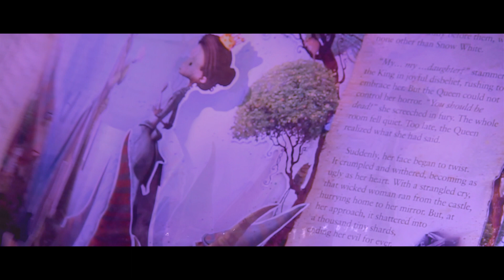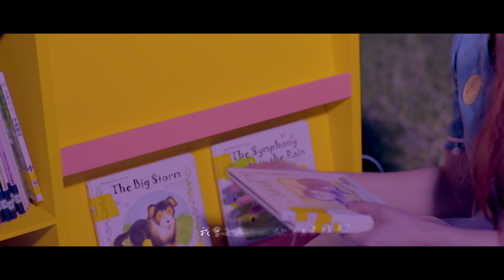許哲珮 Peggy Hsu - [孩子王 My Dear ] 官方版MV (Official Music Video)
許哲珮 三拍概念創作專輯《圓舞曲》

peggy第七張全創作音樂作品《圓舞曲》
獻給你心中 從未真正長大的小孩

踮起腳尖 離天空更近一點
每三拍為一個單位
旋轉 滑步 親吻你皺起的眉頭
在琴聲的波浪裡 自由地跳舞

每個小孩 都曾鼓動過背上的翅膀
每個大人 都仍渴望飛翔

About《孩子王 》

「孩子王」是一種最愛玩也最勇敢的角色，不是因為身體打不壞才敢衝鋒陷陣，而是明知會受傷，卻仍然願意作夢的人。這首歌Peggy要獻給「過去的自己」，也為了那些曾經依偎在她身邊，信任著她，仰望著她的孩子們而唱。終有一天你們會變得和現在很不一樣，長大這件事，有時循序漸進，有時卻只是一夕之間。但願我們始終能相互陪伴，記得此刻真誠對待彼此的深深喜歡。除了鋼琴與弦樂完整編制的華麗「成人」版本，實體專輯也特別收錄了以Acoustic吉他伴奏的清新「小孩」版本。

孩子王

詞／曲  許哲珮

我可以讓你笑  餵你吃飽  一起玩手指頭的筆
在空白紙上  畫一條飛翔在天際  愛吃草莓的魚

我可以陪你瘋  陪你淋雨  一起在星空下野餐露營
躲貓貓遊戲  聽睡不著的搖籃曲  哼著熟悉的旋律

我也許能和你分享  可是我無法  幫你哭泣  My Dear
我也許能懂得孤單  可惜我無法  幫你傷心  My Dear
我也許能教你歌唱  可是我不能  教你愛情  My Dear
我也許會說說笑話  可惜我不能  幫你長大  My Dear

我只是孩子王  用糖果童話  吸引你的目光
擁抱親吻你臉頰  陪在你身旁
未來的路你還是要勇敢堅強  像小鳥一樣  自在飛翔
如果有一天  你終於長大
我不再是你的  玩具翅膀  你不再是我的

我會永遠做你心裡的  孩子王

CREDIT:

孩子王

導演：木倉手
攝影：阿任
美術：小本
製片：Emily
執行製片：國展 陳東東
後期：利達

小演員：五吉(溫品彥)、芯芯(巫芯芯)、小乖(姚畇彤)、大福(高子媛)、大吉(高子宸)、小鐵(盧華樂)

製作：木倉手 STUNTMAN
許哲珮服裝造型：Vicky Yang
化妝：娃娃
髮型：Louis@EROS 助理：Zoe@EROS

詞／曲：許哲珮
製作人：許哲珮
編曲：謝明祥
大提琴: 劉涵
小提琴: 劉融
中提琴: 蕭寶羚
和聲／和聲編寫：許哲珮
錄音師：許哲珮／壞比利
錄音室：Ice Peggy Studio／Wonder Studio
混音師：陳建良＠Wonder Studio